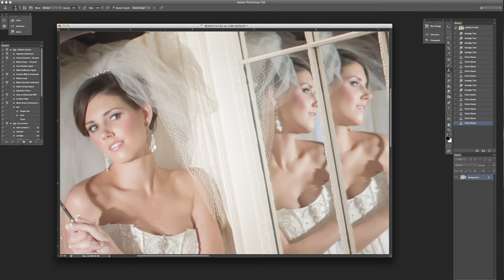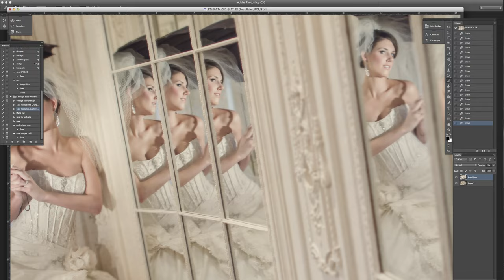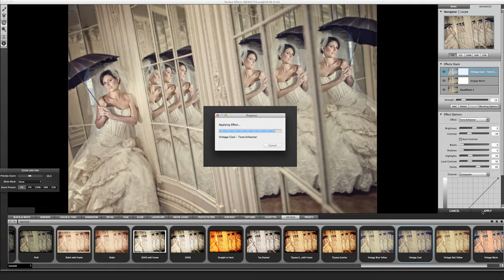Sallee Photography Finishing Touch.mp4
What the brides never get to see, the back end of what we do.